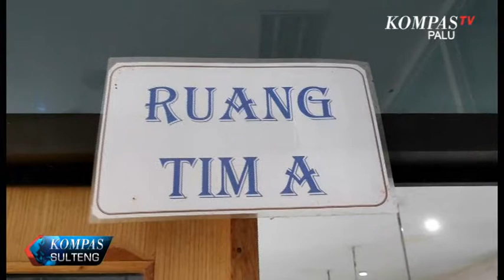KOMPASTV PALU, BPOM MENUNGGU HASIL INKUBASI BAKTERI PENYEBAB KERACUNAN DI PENGUNGSIAN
SAMPEL MAKANAN YANG MENJADI PENYEBAB PULUHAN PENGUNGSI DI PALU KERACUNAN/ MASIH DALAM TAHAP PEMERIKSAAN LABORATORIUM DI BALAI PENGAWASAN OBAT DAN MAKANAN KOTA PALU. SAMPEL MAKANAN ITU , AKAN MELEWATI MASA INKUBASI UNTUK MENGETAHUI BAKTERI YANG TERKANDUNG DALAM MAKANAN YANG DI KONSUMSI SEBELUMNYA.